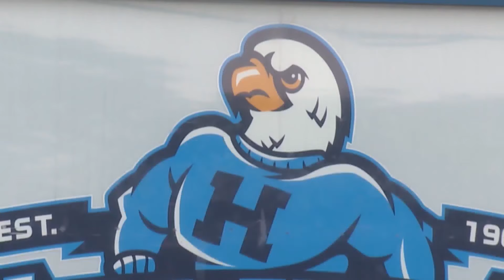Reward for information on teen's fatal shooting increased to $18K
Family members of a teen who was fatally shot after a homecoming football game in Country Club Hills renewed their calls for justice on Friday.